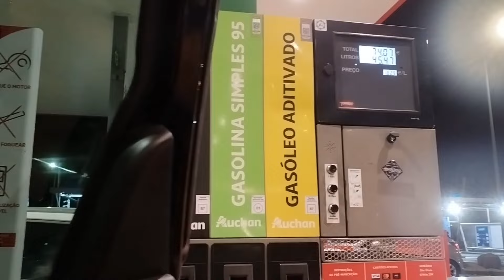Family Sould park jump Ubbo || some information you need to know before you go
Good morning everyone! Wel come to my channel mishal shorts and vlogs official

Your searches!

Sould Park Jump at UBBO in Amadora
 Portugal is an exciting trampoline park featuring obstacle courses 👌basketball hoops and a bar area making it an ideal spot for family and friends to enjoy fun and acrobatics.
The park is located at Av. Cruzeiro Seixas 5 e 7 within the UBBO shopping center.

The operating hours are:

Monday to Thursday: 16:30 - 21:30

Friday: 16:00 - 22:00

Saturday: 11:00 - 22:30

Sunday: 11:00 - 22:00

Evening routine
morning routine
working mom
working mom routines
5am morning routine
working mom morning routines
stay at home mom routine
5 am morning routines mom
working mom cleaning routine
full time working mom morning routines
full time working mom morning routine
indian mom busy morning routine
full time working mom routine
Park visit
Family outing
Outdoor activities
Kids playtime
Nature exploration
Picnic day
Adventure vlog
Family fun
Nature walks
Park games
Quality time
Exploring nature
Outdoor adventures
Scenic view
Healthy life
Unwinding with the Family
Kids and fun
Mom daily activities
Fun activities
Family vlogs
Daily vlog
Weekly vlog
Living in portugal vlog
Explained portugal